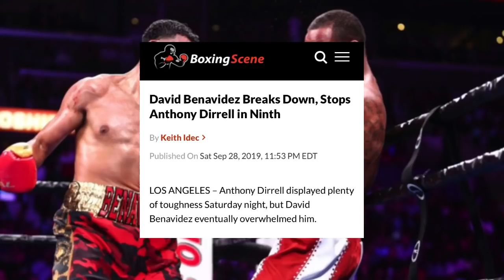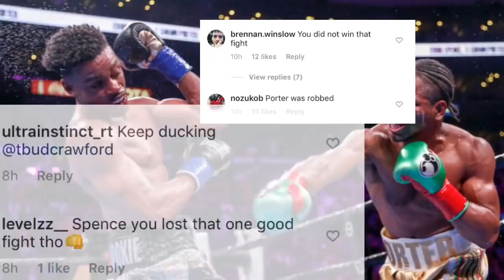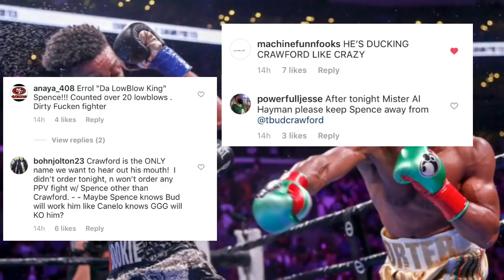THE RELAY: WEEKEND RECAP, Benavidez vs Dirrell, Spence jr vs Porter, underwhelming and exposed?